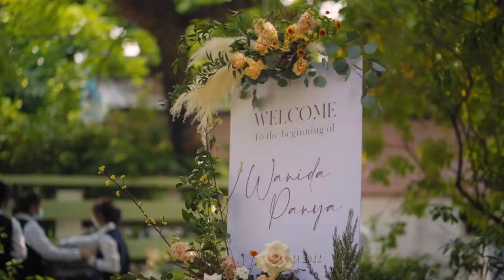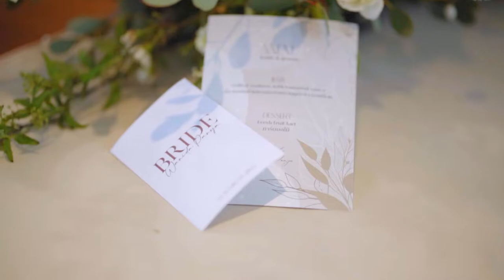Cinema Wedding Ceremony | Nong & Nut | Sailom Sangdad Homey Studio (สายลมแสงแดด)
Cinema Wedding Ceremony | Nong & Nut
Fanpage : Marriage Roll
Line: @marriageroll
Venue : Sailom Sangdad Homey Studio